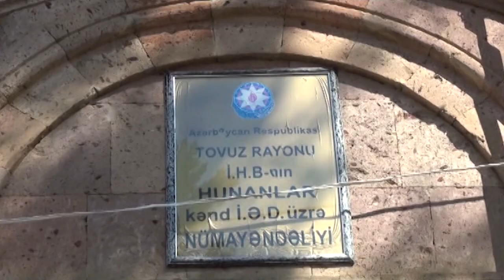Tovuzlu fermerlər qiymətlərdən narazıdır